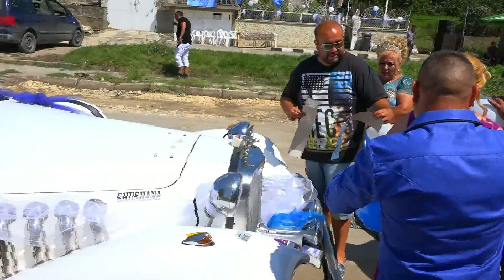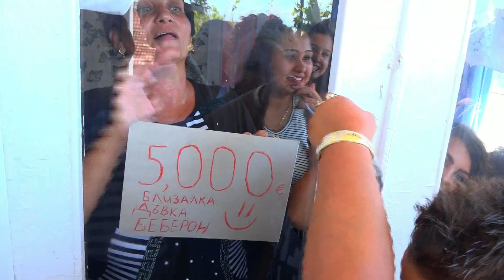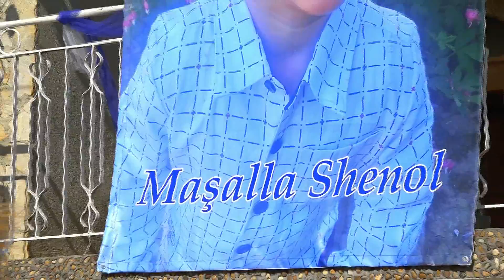SHENOL'CO /SUNNET DUGUNU/ ORK.MAHMUT KIRPILER EXTRA ISKO GUCLUSES / FLASH1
AmetTV Gr.Tervel
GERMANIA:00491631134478